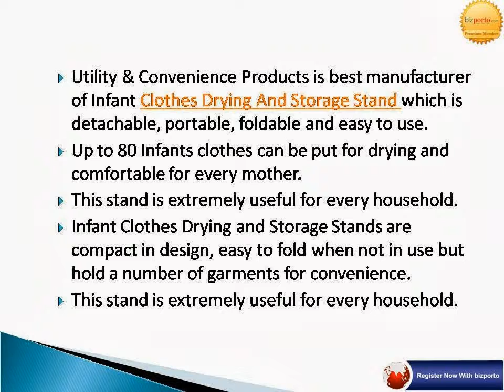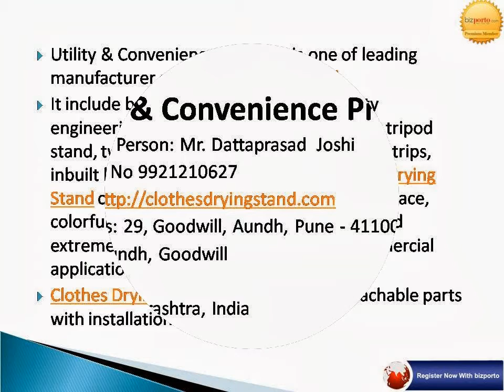Utility & Convenience Products In Pune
Utility & Convenience Products strives to make innovations in all our products with uninterrupted research for development. We are committed to designing and manufacturing of products that are user friendly having high quality material inputs. Continuous improvement of user feedback is part of our concentration on customer satisfaction.